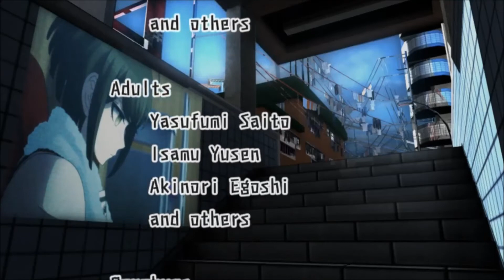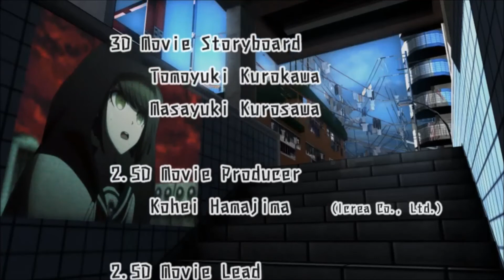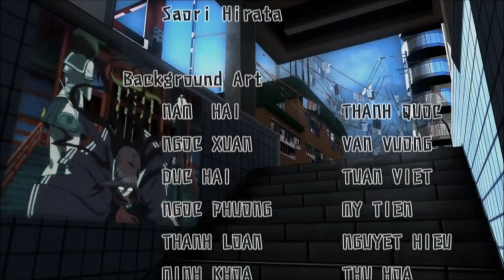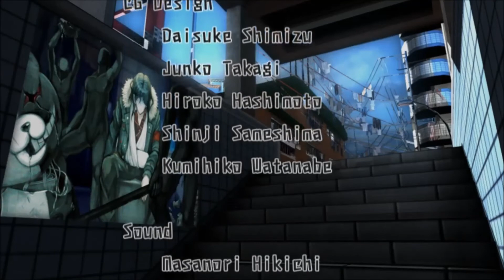EPILOGUE | Let's Play Danganronpa Ultra Despair Girls Part 25 (END)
Let's Play Danganronpa Another Episode: Ultra Despair Girls, a action packed alternative take on the Danganronpa series. We play as Makoto's little sister Komaru Naegi as she attempts to escape Towa City and the dark chaos that is currently raining down on it. Despite the trauma of a year in isolation, a pack of murderous children, and a her horrifically perverse new friends, Komaru seems to be coping well. So let's see if we can help her escape, rescue Princess Bya, and defeat this new childish form of despair!

and you can find Danganronpa Another Episode Ultra Despair Girls on steam